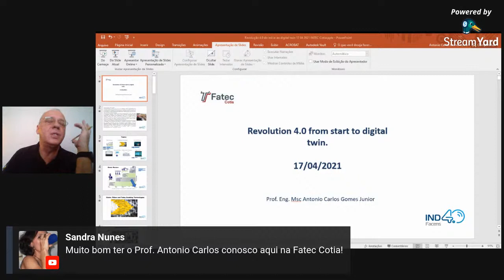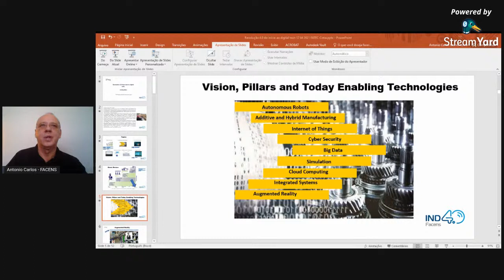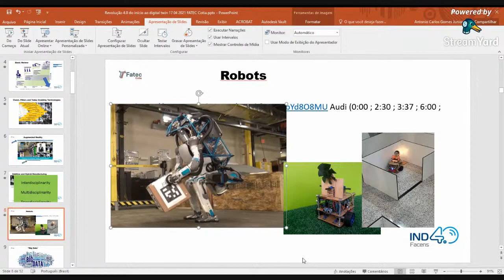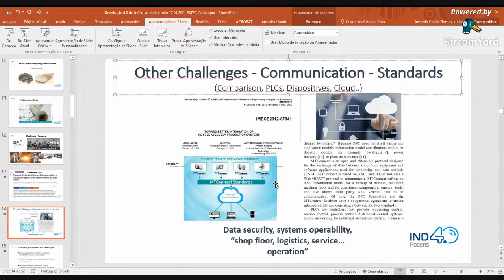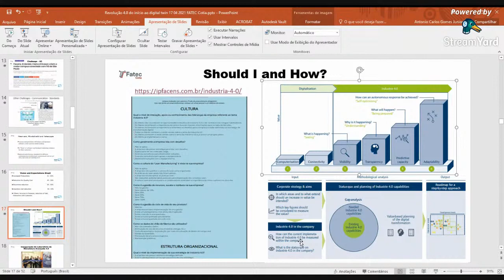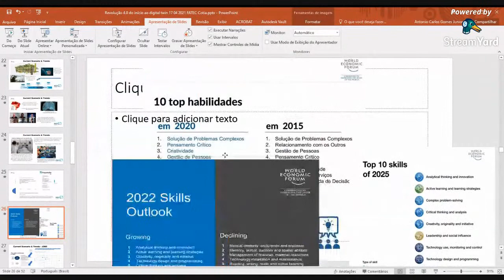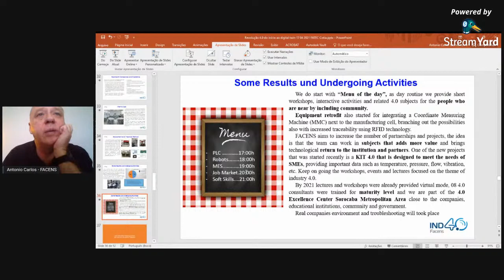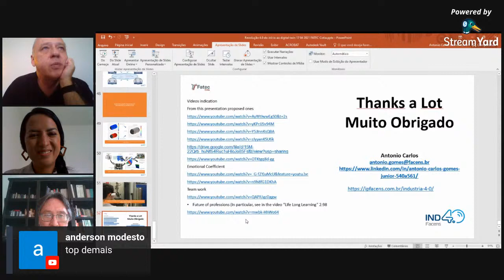Palestra: Revolução 4.0: do início ao Digital Twin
Como parte do Projeto Interdisciplinar Indústria 4.0, organizado pelo Prof. Shun Yoshida (Gestão da Produção Aplicada, Processos de Produção e Gestão da Cadeia de Suprimentos) e pela Profa. Ma. Narjara Mitsuoka (Inglês I a VI) no CST em Gestão da Produção Industrial, a FATEC Cotia tem a honra de apresentar a palestra: “Revolução 4.0: do início ao Digital Twin”.
Data: 17/04/2021 (sábado)
Horário: 10h00 às 11h30
Palestrante: Prof. Me. Antonio Carlos Gomes Junior (FACENS-Sorocaba)
Engenheiro Materiais (Metalurgista) pela FEI- SBCpo; MBA Gestão Empresarial pela FGV; Mestre em Processos Industriais pelo IPT (Áreas Mecânica/Química); Especialização em Gestão e Liderança pela Universidade de Viena (Wirtschaftsuniversität Wien), Doutorando em Educação na Engenharia (POLI-USP)
Mediação: Profa. Ma. Narjara Mitsuoka e Prof. Shun Yoshida (FATEC Cotia)
Resumo: Indústria 4.0: Introdução básica das revoluções, suas ferramentas e aplicações no Brasil e no mundo, conceito e aplicação do “Digital Twin”.